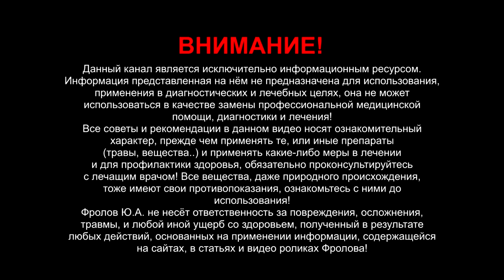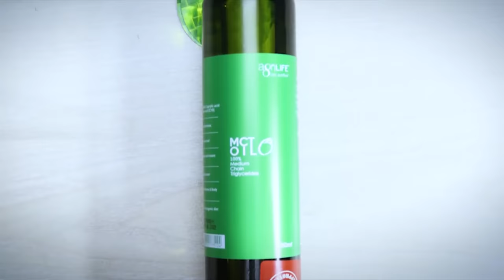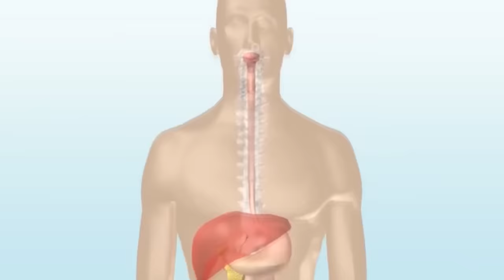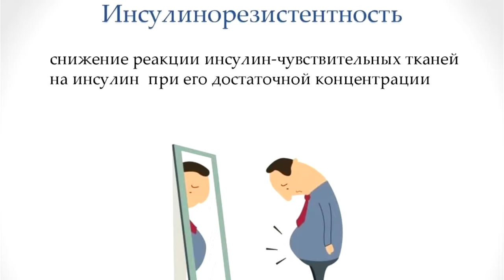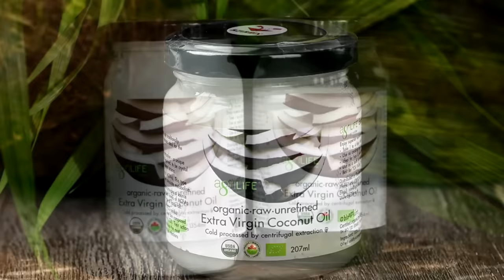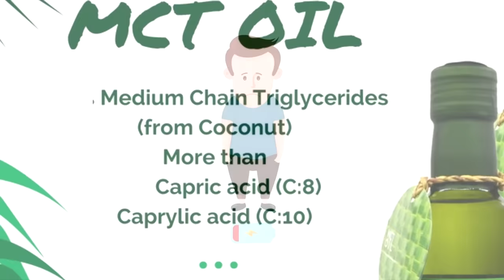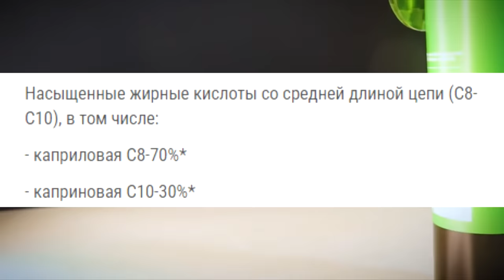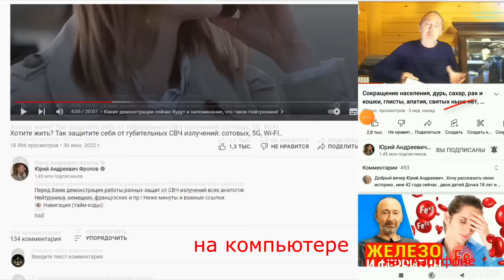Это МАСЛО: не требует желчи, не отложится в жир, снизит сахар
ОНО способствует повышению уровня энергии и физической выносливости, улучшению когнитивных функций (ясности мышления, концентрации внимания, усилению памяти- Кетоны, образовавшиеся благодаря маслу МСТ проникают в клетки мозга и доставляют его клеткам необходимый для работы кислород. Благодаря этому улучшаются когнитивные функции: память, внимание, способность лучше концентрироваться.); улучшению пищеварения, ускорению метаболизма и контролю веса (подавляет чувство голода), очищению организма, восстановлению полезной микрофлоры кишечника. Рекомендуется в кето-диетах. Расщепление ЭТОГО масла МСТ не требует желчи и панкреатических ферментов и поэтому оно легко усваивается. Триглицериды, которые содержит масло МСТ - это жирные кислоты, которые организм переваривает легче, чем другие жиры. МСТ заставляют тело расходовать больше жира и экономить ценный гликоген, отвечающий за правильное распределение глюкозы в крови

СУПЕР МАСЛО: не требует желчи, не отложатся в жир, память, энергия

👁️ Навигация (тайм-коды):
0:00 - Что же это за чудо масло такое?
1:09 - Как МСТ масло работает в организме?
2:16 - Польза от МСТ масла: память,
4:21 - Микрофлора, пищеварение, инфекции
5:13 - Лучшее МСТ масло из Тайланда..
6:35 - Применение, состав, лучшее усвоение..